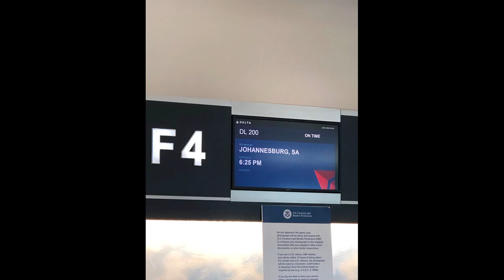Christy trip to South Africa